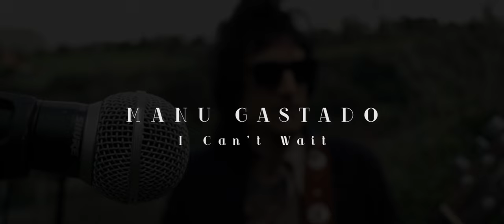MANU GASTADO - I Cant Wait [Twobaskos Sessions]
Volvemos a una de las casas que transpiran rock por todas sus esquinas. Esta vez grabamos a Manu Gastado en su proyecto en solitario, eso sí, con acompañamiento de lujo a cargo de Jose de Hijos de Utah.
El contraste entre el bucólico paisaje y la electricidad que conectamos nos sumerge más si cabe en la sensible melodía de esta gran canción.
Mezcla de audio por Lon Fernández.